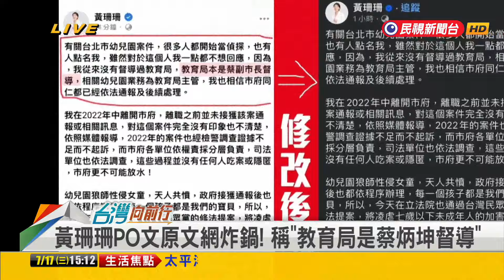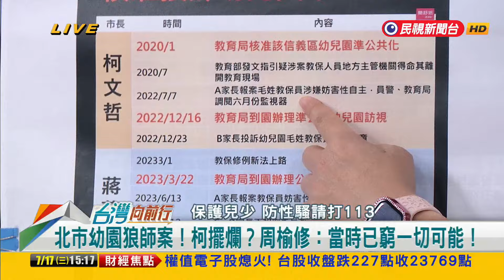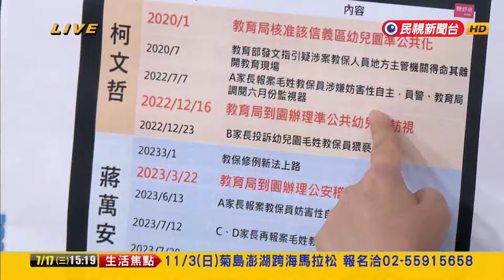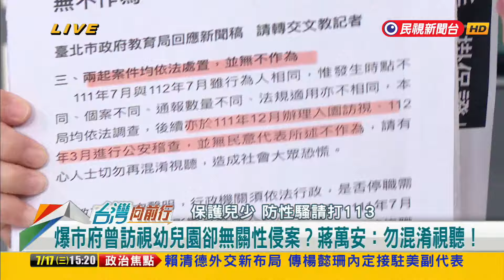2024.07.17【台灣向前行 Part4】北市幼兒園狼師案燒！黃珊珊甩鍋！急改文！市府2次訪視非為性侵案？混淆視聽？簡舒培：憤怒！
涉貪護航天坑建商？楊文科遭起訴！國民黨尊重調查：相信楊文科清白！
北市幼兒園狼師案燒！黃珊珊稱"教育局蔡炳坤督導"！甩鍋惹議！急改文！
幼兒園性侵案！北市府稱"兩次"入園訪視！竟是公安稽查無關案情？
爆市府曾訪視幼兒園卻無關性侵案？蔣萬安：勿混淆視聽！
北市教育處訪視卻非為性騷案？蔣稱混淆視聽！簡舒培：令人憤怒！
徐巧芯開協調會？教育處無作為.園長隱匿狼師均未解釋！家長改向綠議員陳情！

13:55 和您準時向前行～

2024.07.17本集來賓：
政治評論員
民進黨基隆市議員